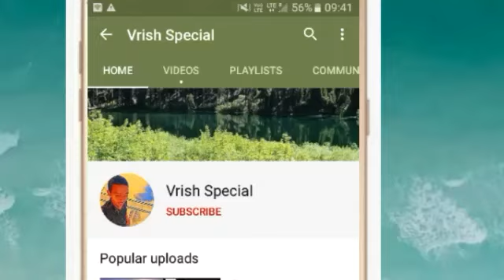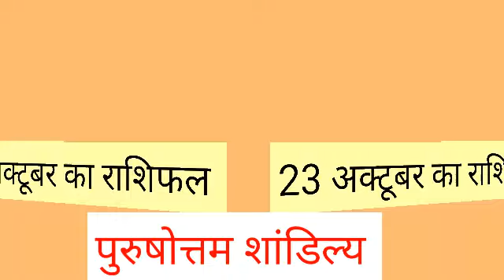Vrishabha Rashi 23 October 2020 Aaj Ka Vrishabha Rashifal Vrishabha Rashifal 23 October 2020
Vrish Rashi 23 October 2020 | Aaj Ka Vrish_Rashifal | Vrish Rashifal 23 October 2020 | Taurus

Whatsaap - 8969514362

वृषभ राशि 23 अक्टूबर शुक्रवार | Aaj Ka Vrishabh Rashifal | Vrishabh Rashi 23 October 2020

23 October 2020 वृषभ राशि की जरूरी खास बात। Aaj ka Vrishabha Rashifal।Vrishabha Rashi 23 October

23 October 2020 Vrishabha rashi
Vrishabha Rashi
23 October 2020 ka rashifal
Dainik Rashifal
 Horoscope
 Astrology
वृषभ राशि
 वृषभ राशिफल

वृषभ राशि 23 अक्टूबर शुक्रवार , Aaj Ka Vrishabh Rashifal 23 October 2020, वृषभ राशि 23 अक्टूबर, vrishabh rashi 23 October 2020, Aaj Ka Vrishabh Rashifal, aaj ka vrishabh rashi, वृषभ राशि का राशिफल, vrishabh rashi ka rashifal, Vrishabh Rashi October 2020, वृषभ राशिफल, vrishabh rashifal, वृषभ दैनिक राशिफल, vrishabh dainik rashifal, Taurus Daily Horoscope

23 October Vrishabha Rashi
Vrishabha Rashi October 2020
Dainik Rashifal
Horoscope
Astrology

23 अक्टूबर शुक्रवार वृषभ राशि
आज का राशिफल वृषभ राशि
वृषभ राशिफल